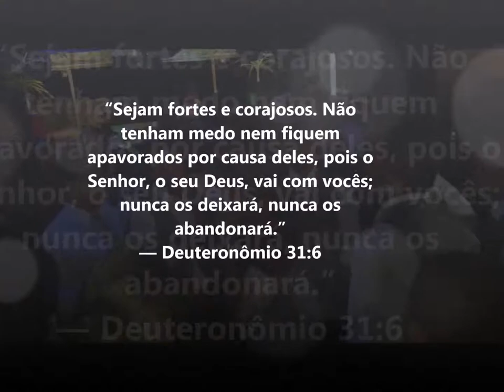Casamento da JULIANA E THIAGO - Show com Mc Andinho Malha Funk